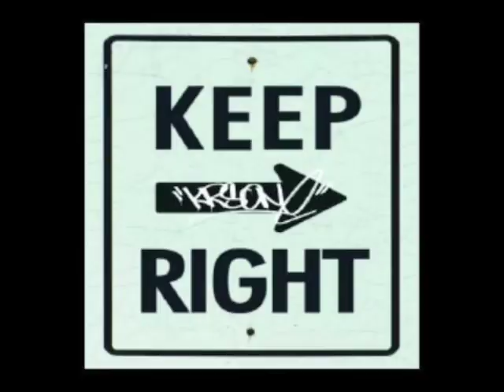I Shall Return - Digital Underground feat. KRS-ONE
I Shall Return (Intro)

Digital Underground featuring KRS-ONE
Who Got the Gravy?